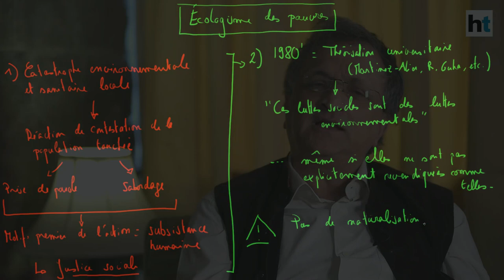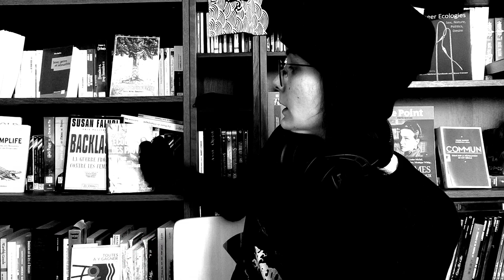ECOPO - J. Martinez-Alier - L'Écologisme des pauvres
Une lecture (rapide et abrégée) de L’écologisme des pauvres, de Joan Martinez-Alier.

00:00:00 Introduction

00:01:03 Les deux premiers courants de l'écologie
00:05:34 Un mouvement « grassroots » : défendre la nature pour les humains
00:08:01 Diversités des stratégies de revendication politique
00:08:44 Croisements avec les autres écologismes
00:12:02 L’apport de l’économie écologiste
00:16:04 Que faire ? Dette écologique et lutte

Sciences sociales